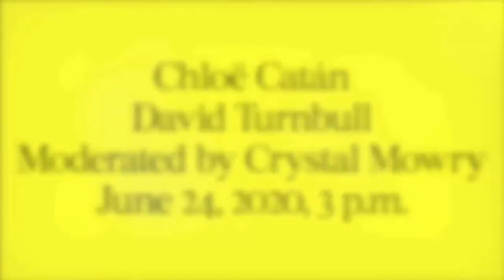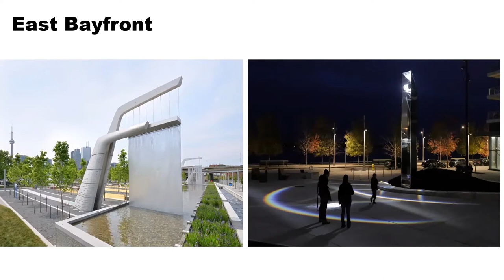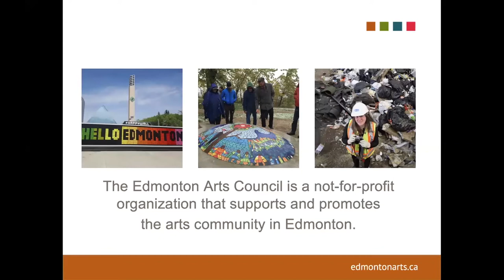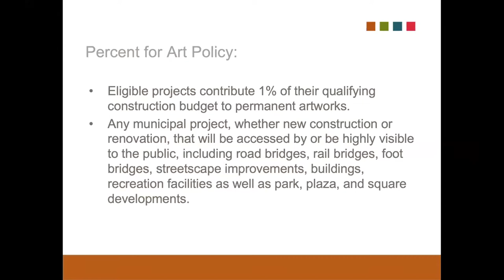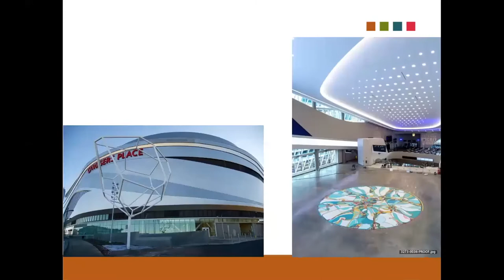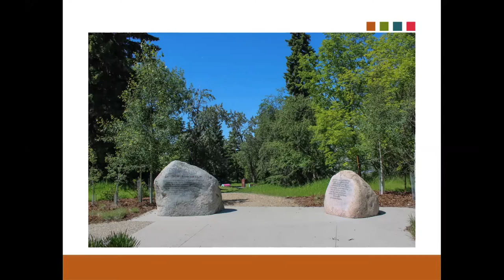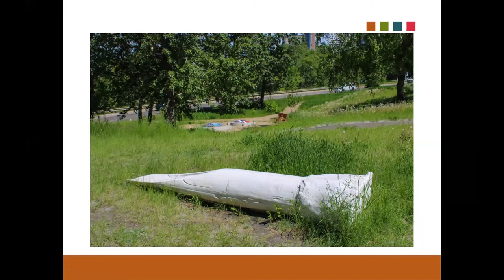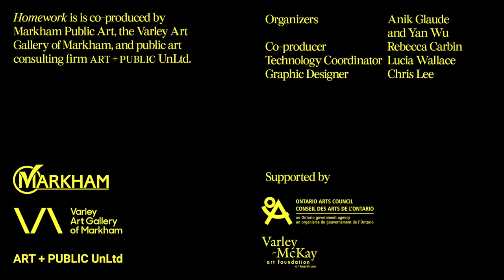Homework: Proposal Design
Recorded live on June 24th, 2020 3:00pm EDT

In this webinar, Chloë Catán, Public Art Manager at Waterfront Toronto, and David Turnbull, Director of Public Art & Conservation at Edmonton Arts Council, share insights on how to design a convincing public art proposal, and the landscape of current and future public art opportunities. Moderated by Crystal Mowry.

Chloë Catán has managed public art commissions for Millennium Park in Chicago, the Vancouver Sculpture Biennale, Hermann Park in Houston, and Michigan State University. Previously the Acting Public Art Curator for the City of Mississauga, Chloë currently runs the public art program for Waterfront Toronto.

David Turnbull has been with the Edmonton Arts Council since 2009. He holds a Master of Art Conservation degree from Queen’s University, and a BFA from the Nova Scotia College of Art and Design. The most rewarding part of his job is meeting artists and understanding the work they do, while thinking about how artists can build communities and bring people together.

Crystal Mowry is Senior Curator at the Kitchener-Waterloo Art Gallery. Her work often explores the tension between perceived authenticity and troubled forms of representation. Curatorial projects include, Imitation of Life (2015), The Brain is Wider than the Sky (2018), and I’ll be your Mirror (2018). Her projects with Maggie Groat and Ernest Daetwyler received Exhibition of the Year Awards from the Ontario Association of Art Galleries. In 2013, she co-curated Romancing the Anthropocene for Toronto’s Nuit Blanche.

"Homework" is a three-part webinar series that explores the practical knowledge needed to conceptualize and produce public art projects. The series is co-produced by Markham Public Art, the Varley Art Gallery of Markham, and public art consulting firm ART+PUBLIC UnLtd.

"Homework" is produced in the context of "Online", a digital initiative about public art that is unfolding throughout the summer of 2020. The other part of "Online" is "Delimit", an online competition for speculative public art proposals.